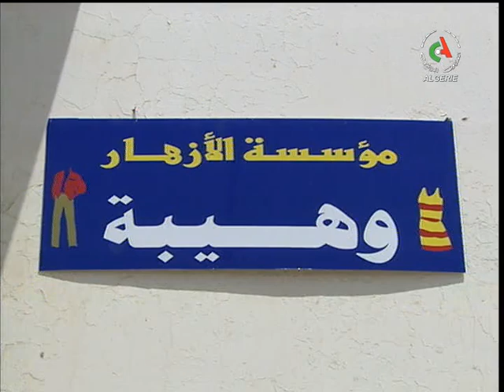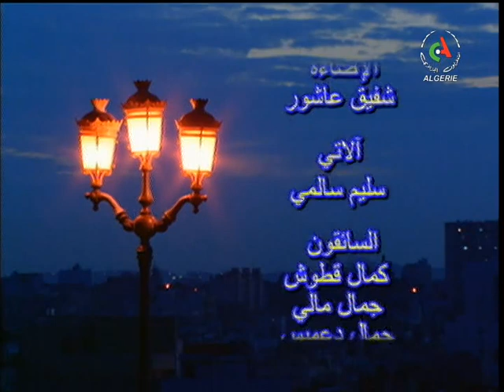المسلسل الجزائري وهيبة الحلقة 11